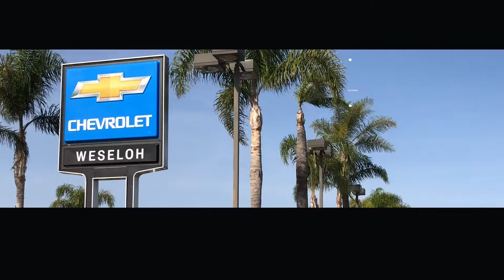Silverado Cruze Equinox Camaro TV Spot